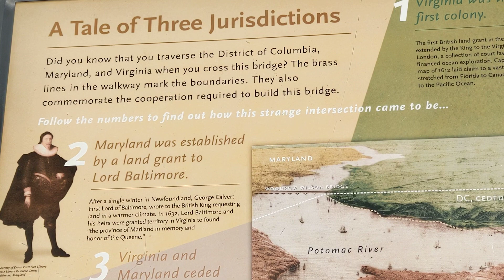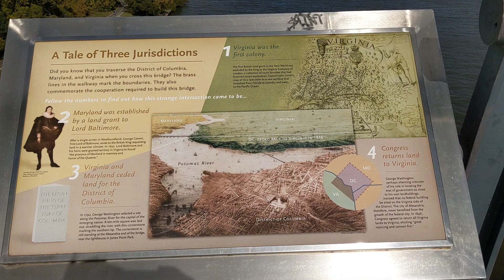View from the Woodrow Wilson bridge. The Washington Monument and the US Capitol in the distance.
Overlooking the Potomac River, DC, MD and VA (DMV).